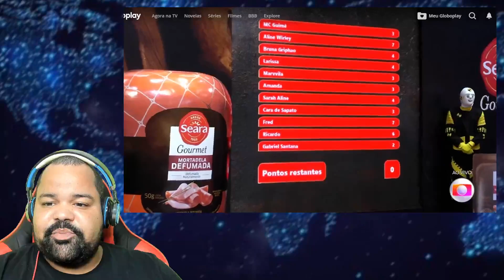ALINE HUMILHOU FRED DESEMPEDIDOS E MOSTROU PRA ELE A...